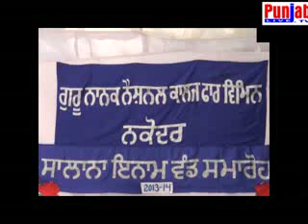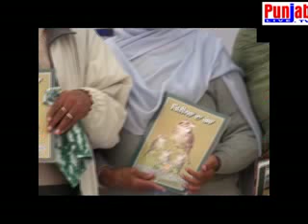guru nanak national collage for women nakodar